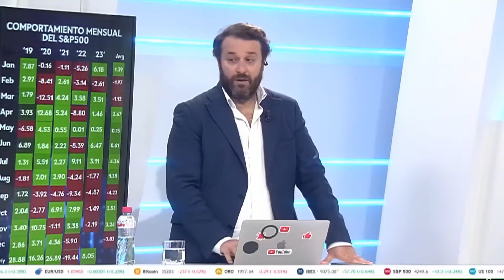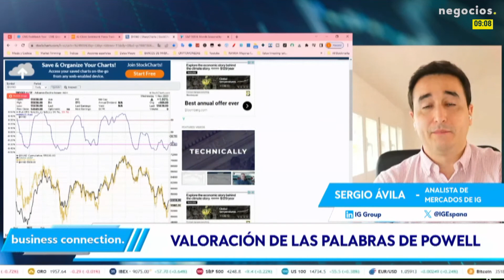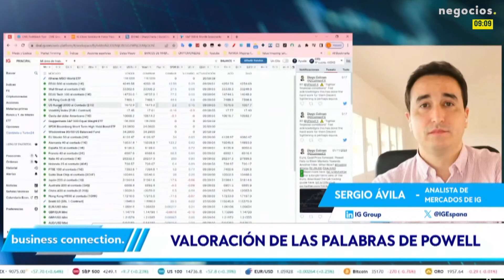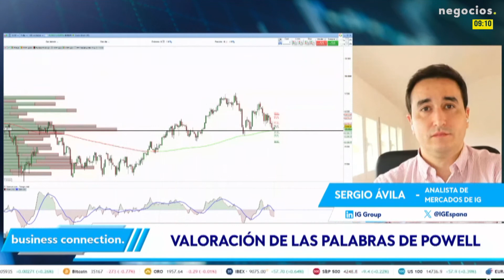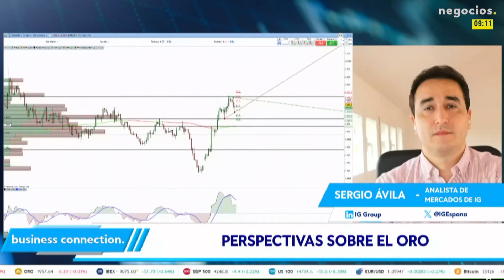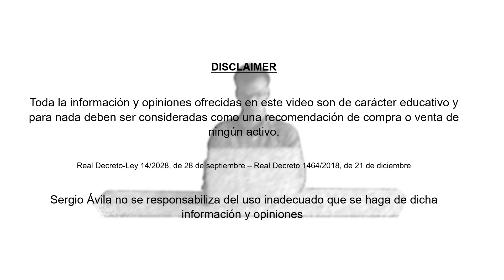Powell ha hablado 👉 Análisis tras la Fed ¿rebote SP500?, bonos, dólar, petróleo y ORO - Negocios TV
Powell ha hablado 👉 Análisis tras la Fed ¿rebote SP500?, bonos, dólar, petróleo y ORO en Negocios TV